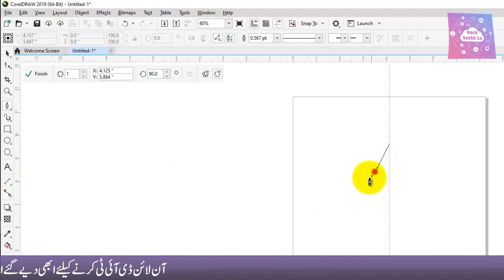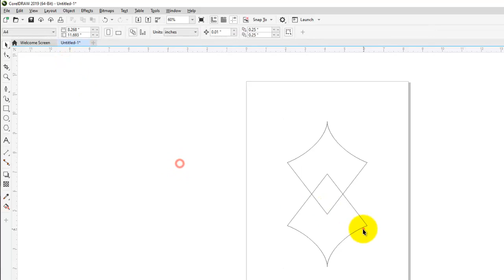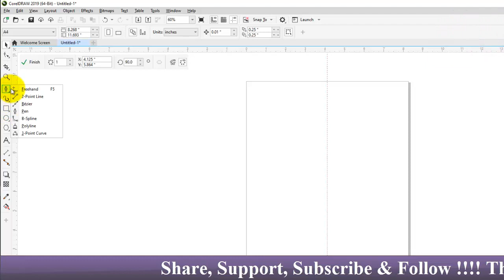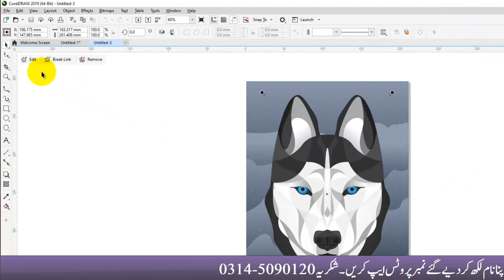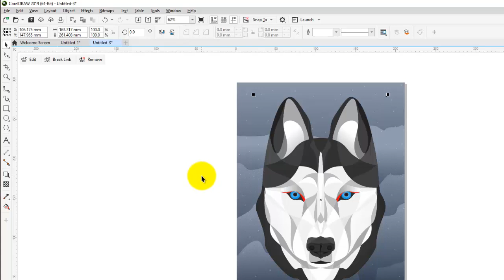Corel DRAW 2019 Class # 07